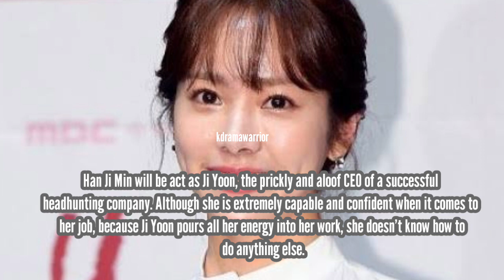Acquaintances Korean Drama II Between Greetings II Han Ji Min And Lee Joon Hyuk Confirmed To Star